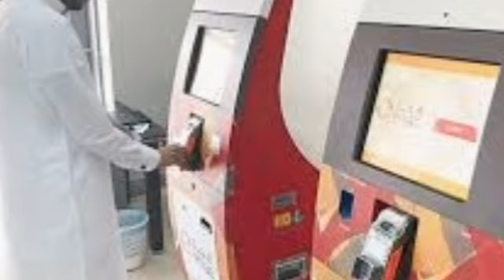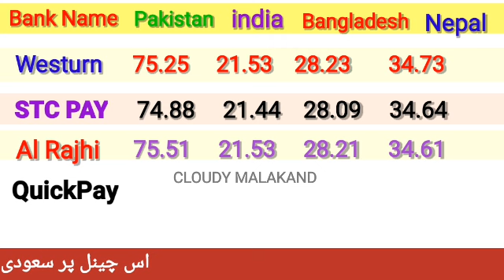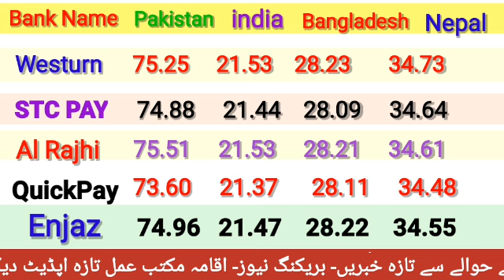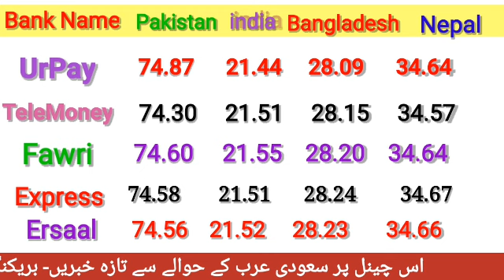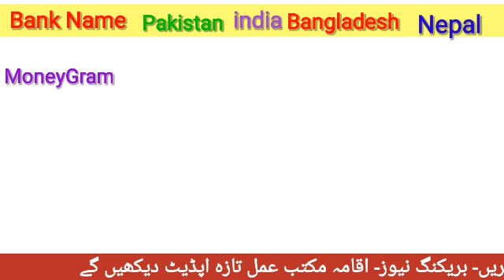Today Saudi Riyal Rate in Pakistan india/ Saudi Riyal Exchange Rate/ Dollar Rate Today